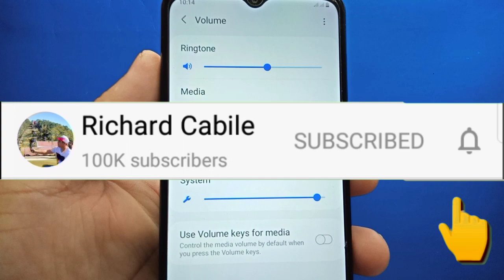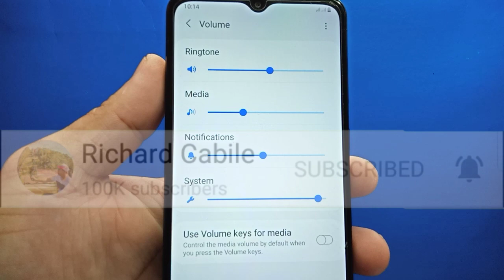How to increase system volume on Samsung Galaxy A02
Do you want to increase system volume on Samsung.  In this tutorial I will teach you how to increase system volume on samsung galaxy a02 mobile phone.

Thanks...